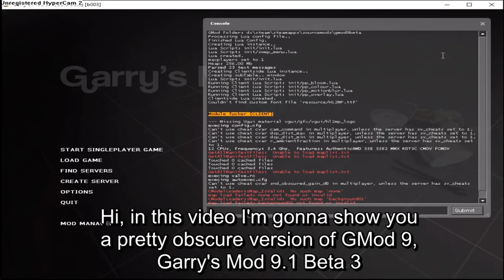Gmod 9.1 Beta 3 - Obscure version in Garry's Mod's History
In this video I'll quickly and quite chaoticaly show you the Beta version of Garry's Mod 9.1

Not much has changed compared to GMod 9.0.4